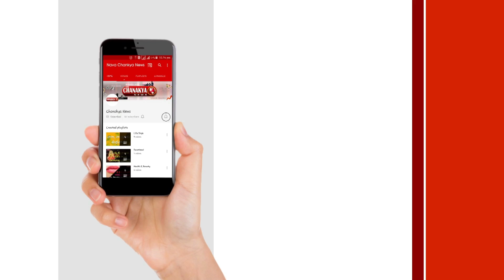మోడీ పై విరుచుకుపడ్డ అన్నాహజారే | Anna Hazare Controversial Statements on BJP and PM Modi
anna hazare controversial statements on bjp and pm modi